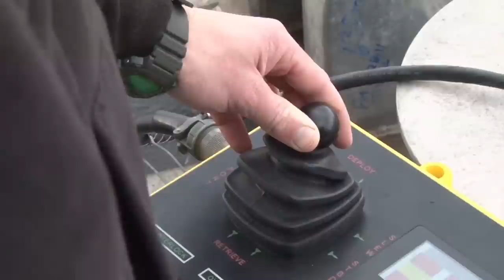USNS Spearhead Visits Mayport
All Hands Update February 19, 2013